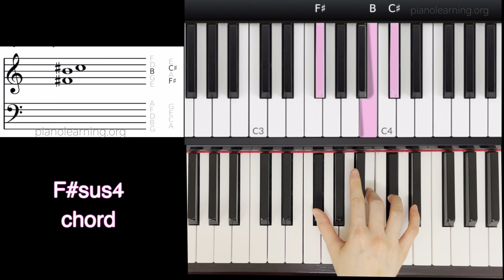how to play F#sus4 on piano in 26 secs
Learn how to play F#sus4 on piano in 26 secs.
Right Hand and Left Hand fingering shown in the video.
Coloured keys to help you identify where to place your fingers.
You get to hear the sound of those chords too.